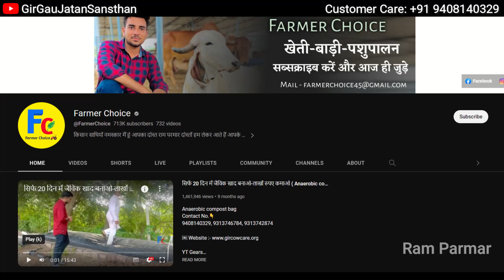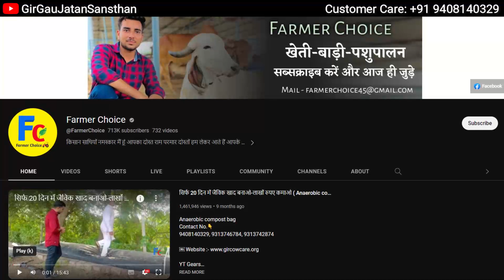ऑर्गेनिक ही आने वाला भविष्य हैं | Organic is the Future | YouTube Farmer Choice Ram Parmar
Join Our Gir Cow or Gau Palan Training Program
✅ Gau Palan Training:
✅ Vedic Bilona Machine | Vedic Wooden Bilona Machine | Vedic Bilona Ghee Making Machine